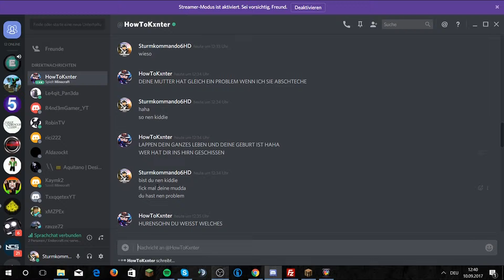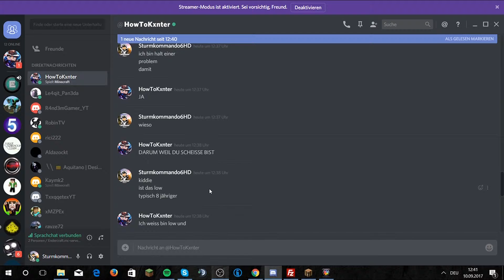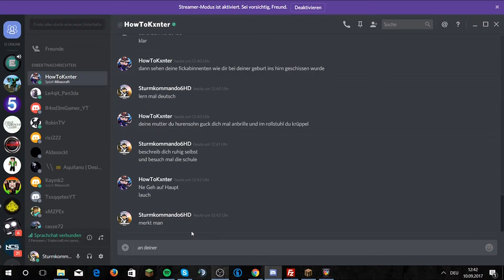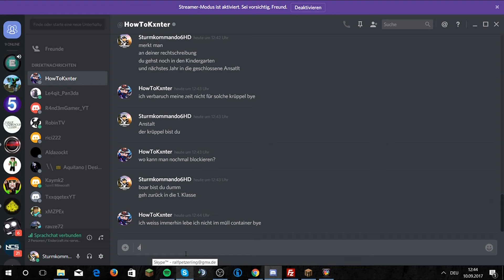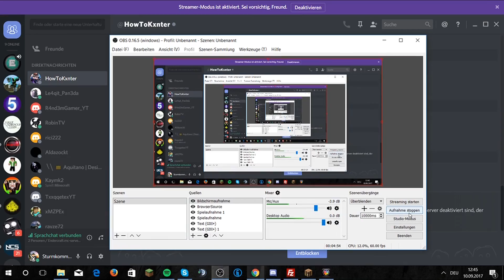Kleines Kind rastet grundlos aus!!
Mein TS: s4.ts3.cloud:35170
Mein Server: Endercraft.mc-server24.de
Discordname: Sturmkommando6HD#1293
Skypename: Sturmkommando6HD
Minecraftname: Sturmkommando6HD